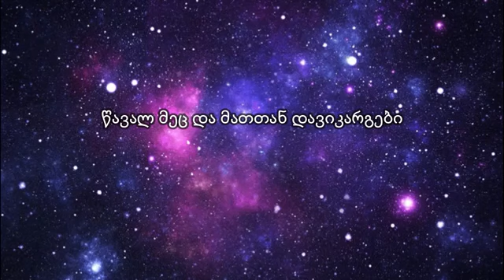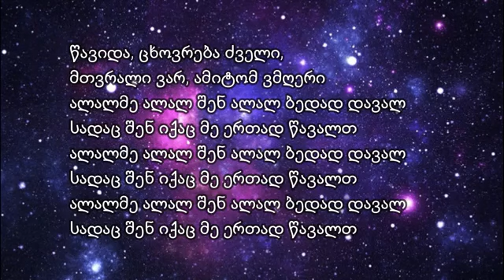სოფო ბათილაშვილი ალალ მე (ტექსტი)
სოფო ბათილაშვილი ალალ მე